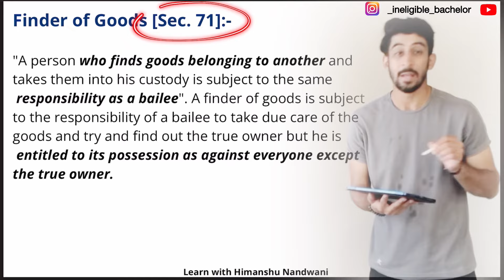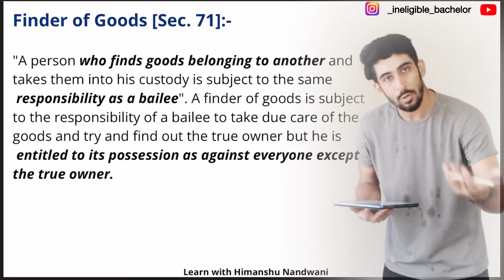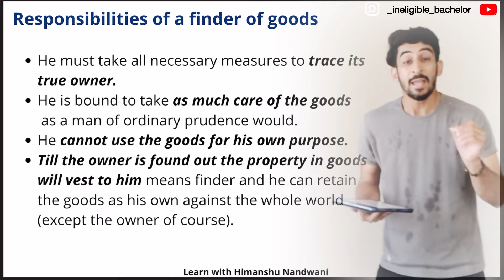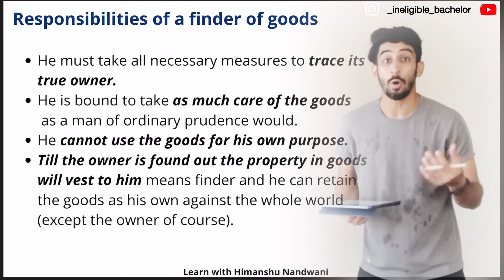Finder of Goods | Section 71 | Indian Contract Act | Law | BCom | ICAI | VNSGU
Finder of Goods [Sec. 71]:-

"A person who finds goods belonging to another and takes them into his custody is subject to the same responsibility as a bailee". A finder of goods is subject to the responsibility of a bailee to take due care of the goods and try and find out the true owner but he is entitled to its possession as against everyone except the true owner.

Responsibilities of a finder of goods

He must take all necessary measures to trace its true owner.
He is bound to take as much care of the goods as a man of ordinary prudence would.
He cannot use the goods for his own purpose.
Till the owner is found out the property in goods will vest to him means finder and he can retain the goods as his own against the whole world (except the owner of course).